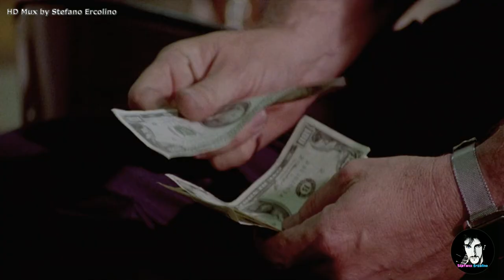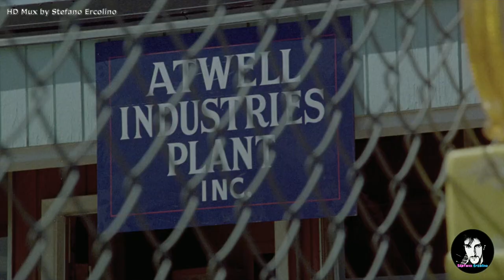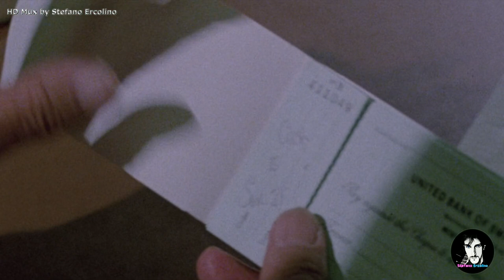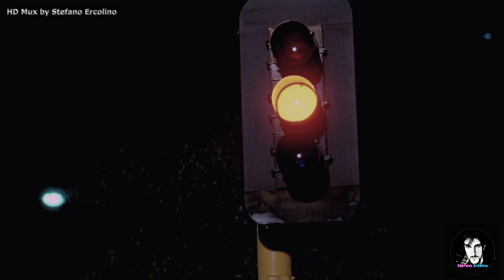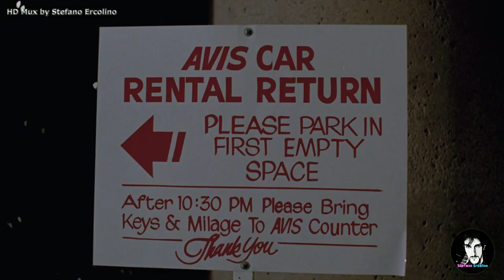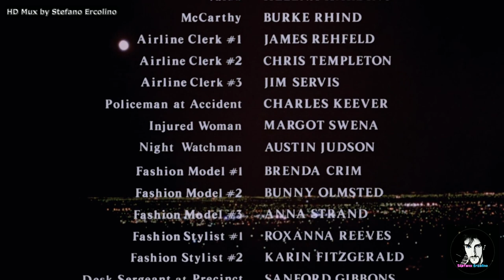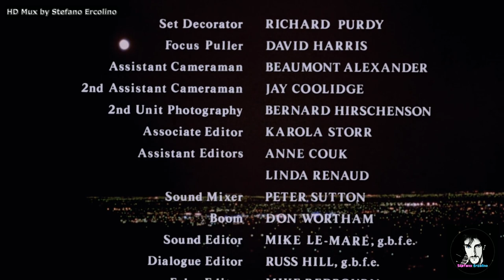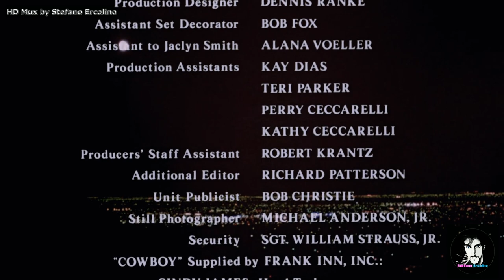NIGHTKILL (1980) Film Completo HD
Blu-Ray HD Mux, montaggio e sincronizzazione audio italiano realizzato da Stefano Ercolino.

Kathy è la moglie infelice e trascurata di Wendell Atwell, un industriale rozzo ed alcolizzato. Steve Fulton è il socio di Atwell e decide di ucciderlo per poter poi sposare Kathy, anche se la donna si oppone all'omicidio. All'arrivo di Donner, un ambiguo tenente di polizia, Kathy cerca di far sparire il corpo del marito, ma al suo posto trova quello di Steve con un buco in testa.